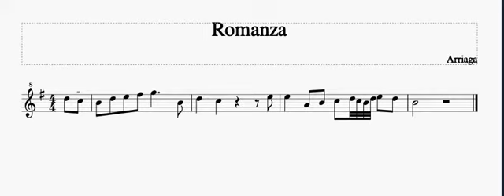Romanza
Video para un juego musical